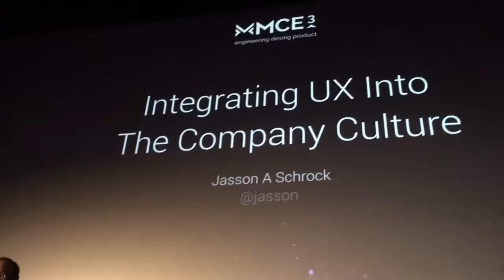The best of MCE^3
MCE^3. Warsaw, Poland. April 2016. Made with Lumify.